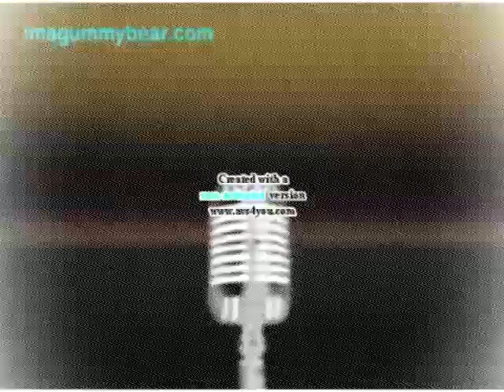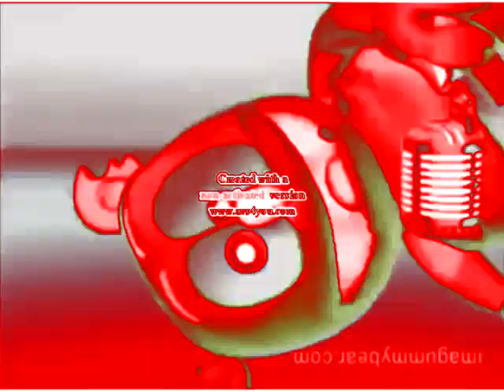KlaskyKlaskyKlaskyKlasky Gummy Bear Song Version Effects Round 1 Vs Megan Woodmansee